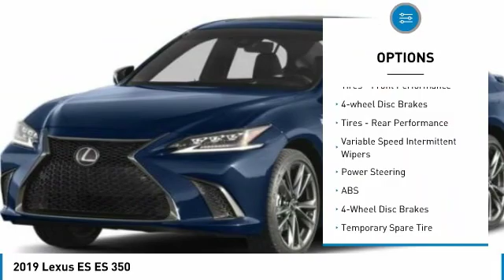2019 Lexus ES 42784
2019 LEXUS ES Columbus, OH
Stock# 42784

Silver FWD Automatic 3.5L V6 DOHC Dual VVT-i 24V

22/33 City/Highway MPG

2019 Lexus ES 350